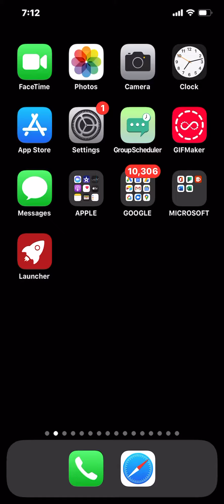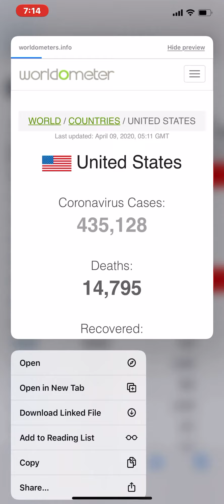Covid 19 daily update ( corona virus )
Corona virus ( covid 19 ) daily update

التحديث اليومي لفيروس كورونا ( كوفيد ١٩ )